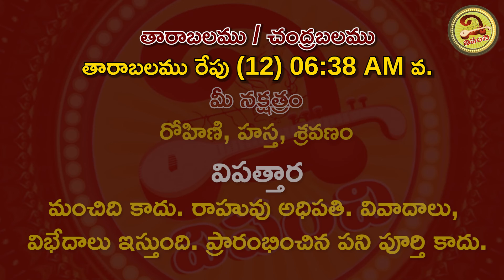భీష్మ ఏకాదశి రోజు ఈ రాశి వారికి..? | 12th February 2022 Saturday Daily Panchangam | Vipanchi Bhakti